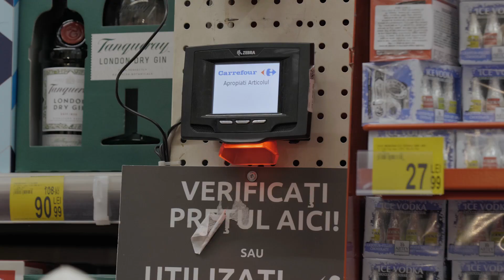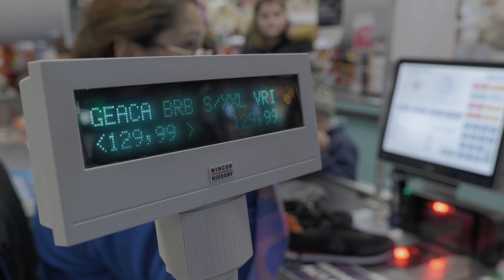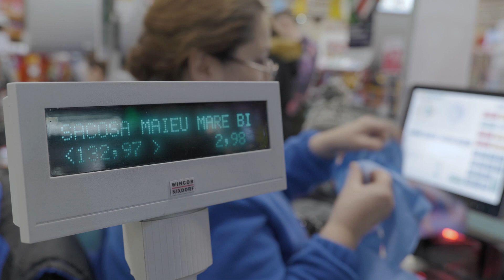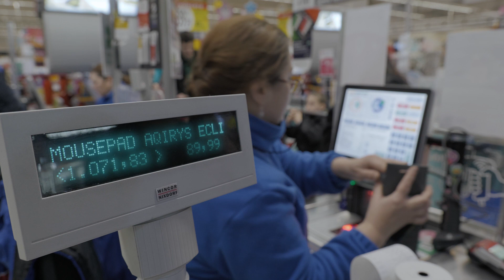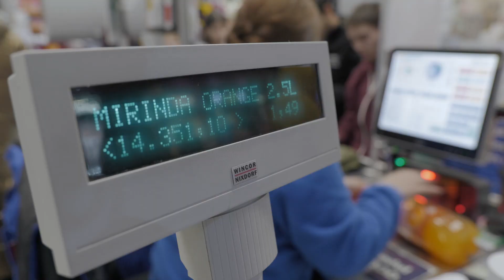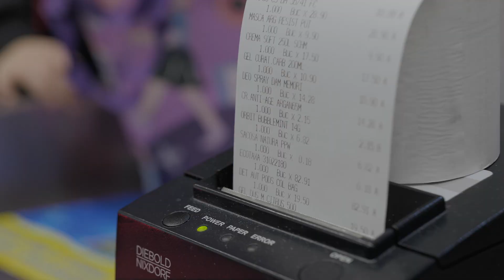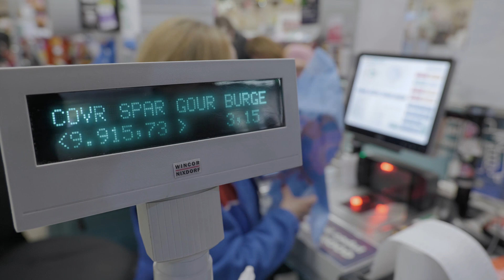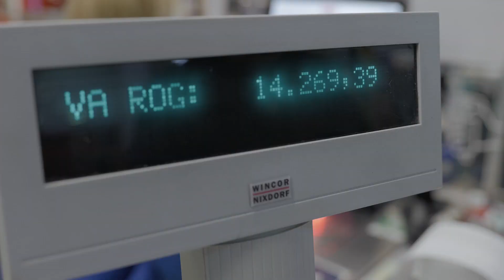Impreuna cu voi, am facut 100 de copii sa zambeasca ! Va multumesc!!!